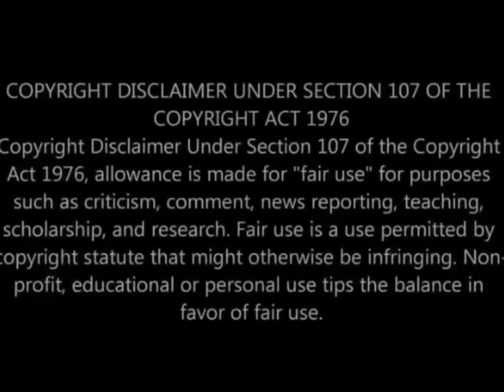OTF BLACKS AKA DA BULLY ON FACETIME WITH EBT BABY GREG TALKING BOUT FBG CASH